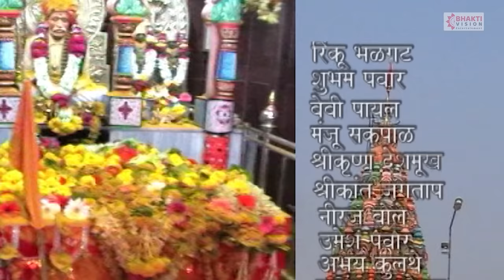Saint Balumama Kannada Movie | Lord Balumama - Adamapur | ಸಂತ್ ಬಲುಮಮ - ಕನ್ನಡ ಮೂವಿ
Title - Saint Balumama Kannada Movie
ಕುರುಬರ ಪವಾಡ ಪುರುಷ |  ಅದಮಪುರ ಬಲುಮಾಮಾ
Lyrics : Kishor Sonawane

Balumama Kannada Devotional Songs :-